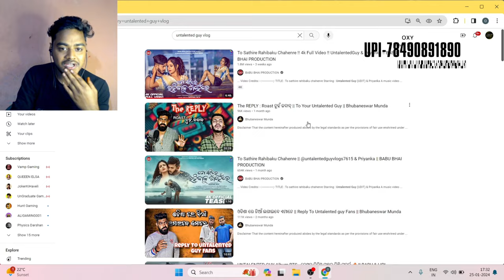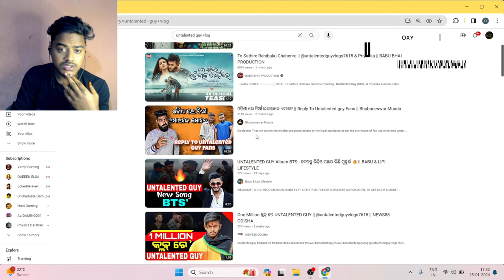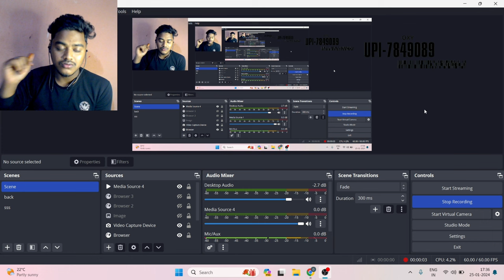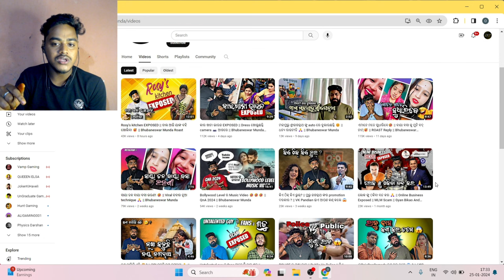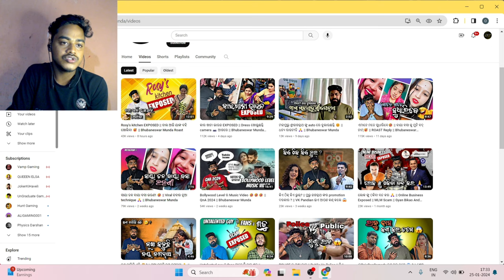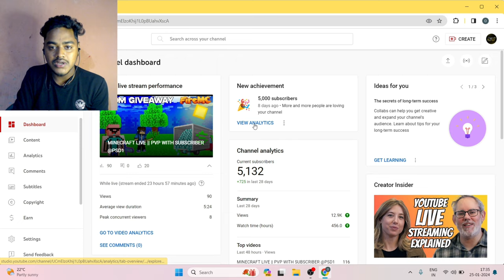UNTALENTED GUY VLOGS CHANNEL DELETE💔